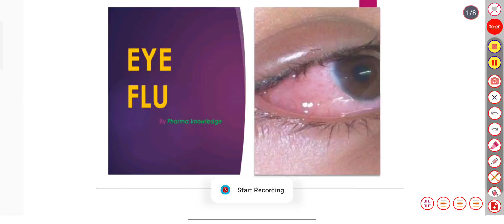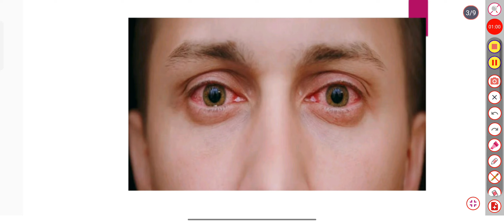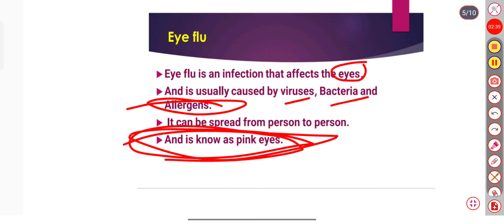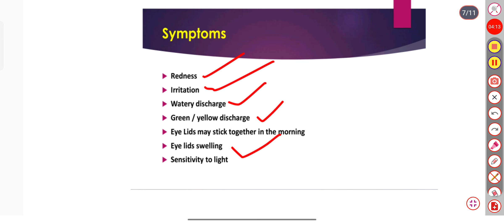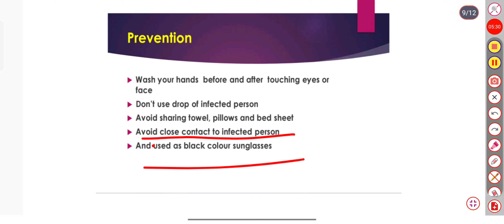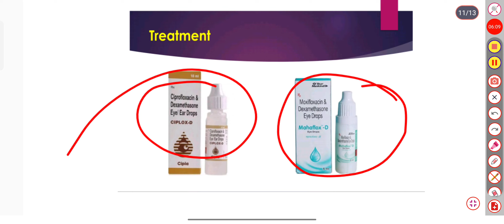Eye flu kaise hota hain | eye flu ko theek kaise kre | eye flu hone per kya kre | eye flu treatment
Eye flu kaise hota hain | eye flu ko theek kaise kre | eye flu hone per kya kre | eye flu treatment | eye flu kisse hota hain | Conjunctivitis treatment | pink eyes treatment | Conjunctivitis ko theek kaise kre

Instagram.com/phrmsd_002